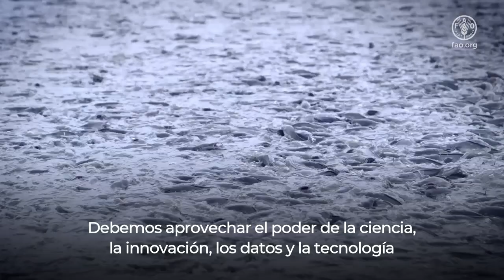Día Mundial de la Alimentación 2023: mensaje en vídeo del Director General de la FAO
Cada año, la Organización de las Naciones Unidas para la Alimentación y la Agricultura (FAO) celebra el Día Mundial de la Alimentación (DMA) el 16 de octubre para conmemorar su fundación en 1945. La acción colectiva en 150 países es lo que hace del Día Mundial de la Alimentación uno de los días más celebrados del calendario de las Naciones Unidas. Cientos de eventos y actividades de divulgación reúnen a gobiernos, empresas, ONG, medios de comunicación y público en general. Promueven la conciencia y la acción en todo el mundo a favor de quienes padecen hambre y de la necesidad de garantizar dietas saludables para todos.

El DíaMundialdelaAlimentación 2023 pone en primer plano al agua como base de la vida y la alimentación. La campaña crea conciencia en todo el mundo sobre la importancia de gestionar el agua de forma prudente, ya que la disponibilidad de este recurso preciado se ve amenazada por el rápido crecimiento de la población, la urbanización, el desarrollo económico y el cambio climático.